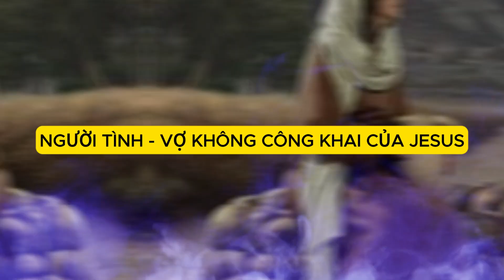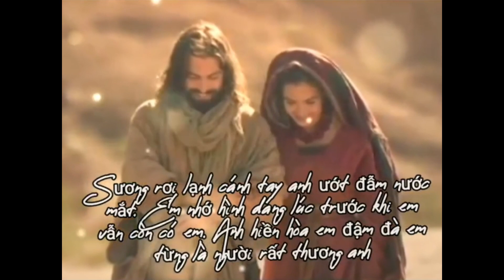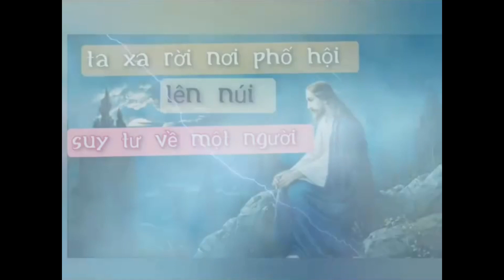Mary Magdalene "Người Tình-Vợ không công khai" của Giê-su.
Ma ri ma đơ len NGƯỜI TÌNH,VỢ KHÔNG CÔNG KHAI CỦA GIÊ SU
Khi đọc kinh sách Tân Ước của người Cơ Đốc Giáo chúng ta rất ít nghe được các môn đồ của Giê su nói về người nữ.
Chỉ có một vài người nữ mà giáo hội này hay khai thác và nói đến đó là người phụ nữ Samari bên giếng nước & người phụ nữ đã được Giê su cứu khỏi tội lỗi bị ném đá đến chết vì tội ngoại tình.